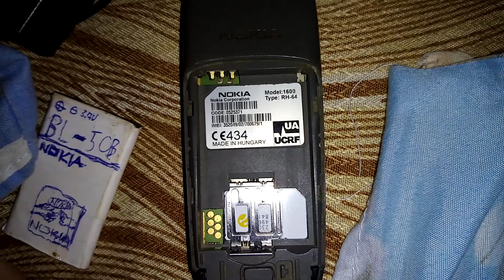I Inserted My Old life:) (Lifecell) Into The Nokia 1600